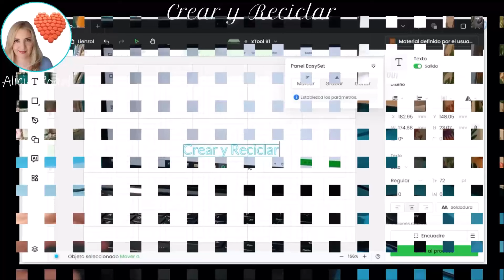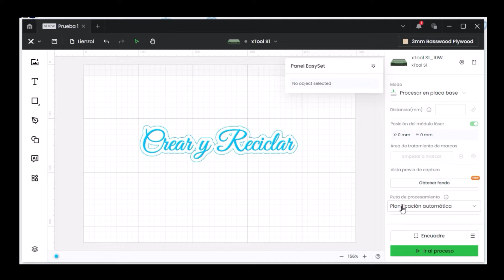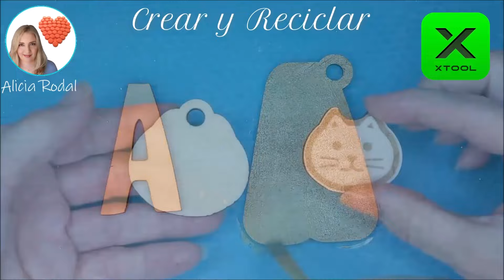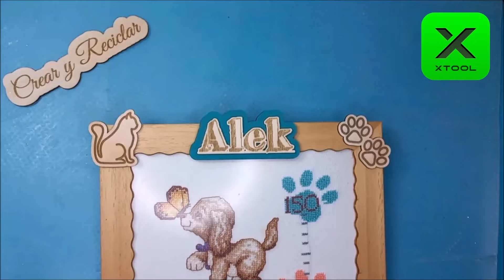Mira lo que hago con cajas de madera de frutas y la mejor máquina láser para principiantes xTool S1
En este tutorial les voy a enseñar 7 ideas con pruebas diferentes que hice con cajas de frutas o huacales de madera.
Empieza tu propio negocio de manualidades creativas con la mejor máquina láser para principiantes xTool S1 10W y con materiales reciclados.

⇒ Si quieres más información, te invito a que visites mi sitio web: ► crearyreciclar.com

Contenido con DERECHO de AUTOR, prohibido copiar este vídeo. El contenido de éste y todos los vídeos de mi canal Crear y Reciclar, sólo se pueden reproducir en mi canal de YouTube Crear y Reciclar o ser insertado en otras webs o redes sociales, siempre que sea “insertado” y se mencione mi canal y mi autoría. Toda reproducción en otro formato, copia, edición, etc., vulnera mis derechos de autor.

Capítulos:
00:00 Introducción
01:30 xTool Creative Space
02:33 Letrero Crear y Reciclar Idea 1
03: 54 Llaveros con maderas de huacales o cajas de frutas 5 ideas
09:15 Letrero para decorar marcos o cuadros (Alek, gato y huella) Idea 7